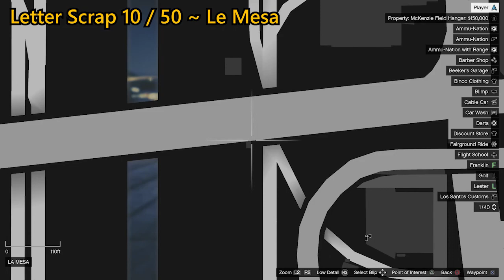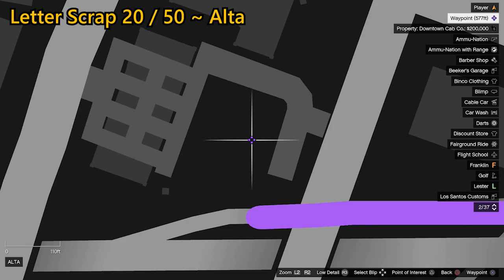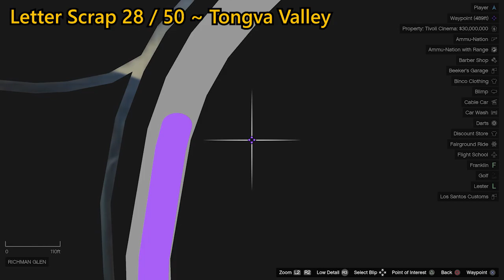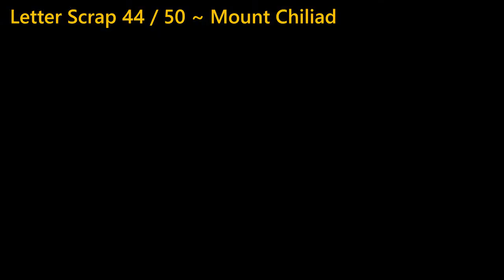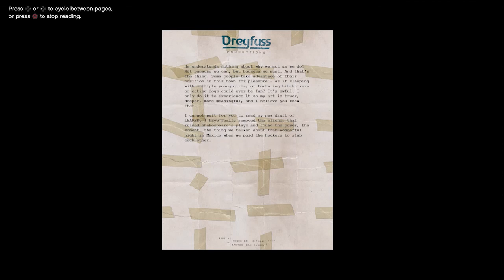Grand Theft Auto V: A Mystery Solved Trophy Guide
Here we have the A Mystery Solved trophy / achievement guide where you need to solve the mystery of Leonora Johnson

Intro ~ 00:00
Letter Scrap 1 ~ 00:03
Letter Scrap 2 ~ 00:40
Letter Scrap 3 ~ 02:48
Letter Scrap 4 ~ 03:42
Letter Scrap 5 ~ 04:32
Letter Scrap 6 ~ 05:32
Letter Scrap 7 ~ 06:10
Letter Scrap 8 ~ 07:31
Letter Scrap 9 ~ 08:11
Letter Scrap 10 ~ 08:47
Letter Scrap 11 ~ 09:23
Letter Scrap 12 ~ 11:18
Letter Scrap 13 ~ 12:04
Letter Scrap 14 ~ 12:44
Letter Scrap 15 ~ 13:35
Letter Scrap 16 ~ 14:21
Letter Scrap 17 ~ 15:21
Letter Scrap 18 ~ 16:12
Letter Scrap 19 ~ 17:02
Letter Scrap 20 ~ 17:44
Letter Scrap 21 ~ 18:31
Letter Scrap 22 ~ 19:10
Letter Scrap 23 ~ 19:56
Letter Scrap 24 ~ 21:01
Letter Scrap 25 ~ 22:18
Letter Scrap 26 ~ 23:50
Letter Scrap 27 ~ 24:46
Letter Scrap 28 ~ 25:28
Letter Scrap 29 ~ 25:59
Letter Scrap 30 ~ 26:45
Letter Scrap 31 ~ 27:26
Letter Scrap 32 ~ 28:02
Letter Scrap 33 ~ 24:49
Letter Scrap 34 ~ 29:37
Letter Scrap 35 ~ 30:18
Letter Scrap 36 ~ 31:21
Letter Scrap 37 ~ 32:07
Letter Scrap 38 ~ 32:44
Letter Scrap 39 ~ 33:44
Letter Scrap 40 ~ 34:55
Letter Scrap 41 ~ 36:47
Letter Scrap 42 ~ 37:23
Letter Scrap 43 ~ 38:07
Letter Scrap 44 ~ 38:50
Letter Scrap 45 ~ 40:08
Letter Scrap 46 ~ 41:17
Letter Scrap 47 ~ 41:56
Letter Scrap 48 ~ 42:39
Letter Scrap 49 ~ 43:59
Letter Scrap 50 ~ 44:44
Dreyfus' Location ~ 45:39
Outro ~ 47:17

For more Grand Theft Auto V guides, news and more check out the Grand Theft Auto V Hub